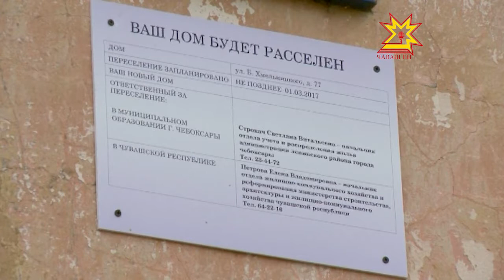Мечты сбываются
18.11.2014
Заветной мечтой героев следующего сюжета была непротекающая крыша над головой и прочные стены без трещин. Иными словами, жилье в хорошем и, главное, не аварийном доме.